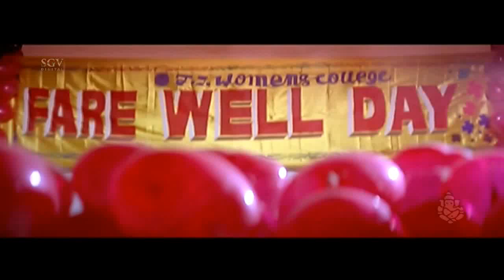Kannada New Songs | Indu Enage Govinda Song | Chellata Kannada Movie | Gurukiran, Chethana, Kaviraj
Plot Summary:

Orphan growing with sincerity and hard work Ganesh completes engineering. He is a master of a few works like car driving, applying Mehandi, marketing the crackers etc. He has a fond sister in the family he grows. Rs.5 lakh needed for his sister marriage makes Ganesha to expand his business. As the destiny has something else Ganesha loses the business in a fire accident. Meanwhile his mobile has exchanged with the beautiful Rekha and both exchanging pleasantries and missing at the last minute of meeting keeps the other track of curiosity going. Back to square one Ganesh is immensely liked by Rekha who is stinking rich. Whether her father approves her love and how Ganesh solves quixotic situation facing him in quick span of time director answers.

Direction:

Director M D Sridhar
Co-Director Purustham C
Associate Director Akash Kumar Chauhan, Suresh Goswamy, Prashanth S Mangalore, Madhu

Production:

Banner Bhoomi Productions
Producer Jagadish Kotyan
Executive Producer K Pradeep
Production Executive A V Ramesh Babu, K R Rangaswamy
Production Controller Prakash Hegde

Writers:

Story M D Sridhar (Remake of Pulival Kalyanam (Malayalam) (2003))
Screenplay M D Sridhar
Dialogue B A Madhu
Lyrics V Manohar, Kaviraj, Nagendra Prasad, Goturi

Other Crews:

Music Gurukiran
Stunts Ravivarma, Kaurava Venkatesh
Choreography Chinni Prakash, Five Star Ganesh, Thribhuvan
Art Revanna
Costume Gandasi Nagaraj
Makeup Shivaraj Kyathanakoppa
PRO Nagendra
Publicity Designs Mani
Stills Gundlupete Suresh

Sound Recording:

Dialogues Shankar
Effects Rajan
DTS Sathish
Dubbing Artist Lakshmi, Champa Shetty, Veena, Asha, Jayaraj, Sudarshan, Shivamurthy, Manju

Censor Details:

CBFC U
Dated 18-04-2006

Songs & Lyrics:

Pataki Pataki Udith Narayan, Chorus V Nagendra Prasad
Indu Enage Govinda Gurukiran, Chethana Kaviraj
Alele Thuntu Kanna Murali Mohan, Shamitha Goturi
Ishtaano Ishtaano Udith Narayan, Nanditha Kaviraj
Jama Jama Jamaisu Haneef, Chorus V Manohar
Alele Thante Maado Gurukiran, Shamitha Goturi

Release info:

Main Theater Menaka
Weeks 14